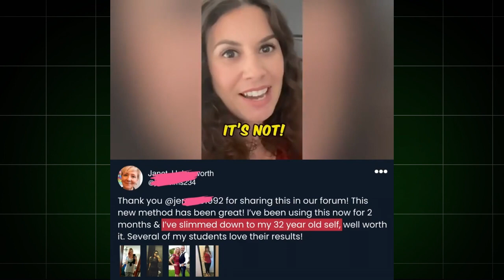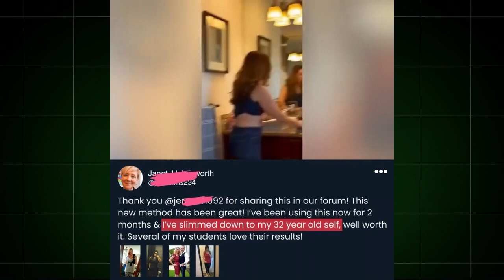New Rice Hack: The Ultimate Weight Loss Solution Revealed!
Are you ready to discover the secret to amazing weight loss? Look no further! In this video, we delve into the Exotic Rice Method, a revolutionary approach that has helped countless individuals achieve their dream bodies. Join us as we explore the effectiveness of this method and learn how you can incorporate it into your weight loss journey. Don't miss out on this opportunity to unlock the secrets to lasting results!